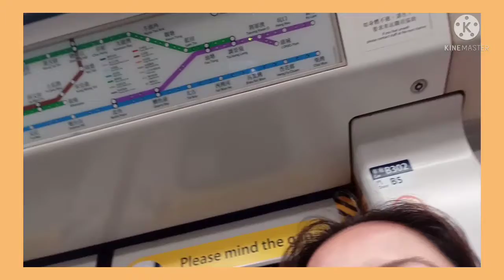RED LEAVES ADVENTURE FREE RIDES MTR AND BUS